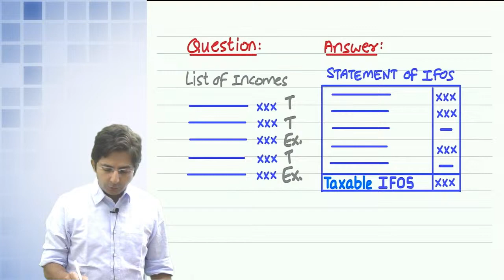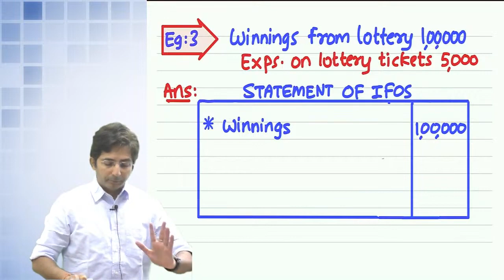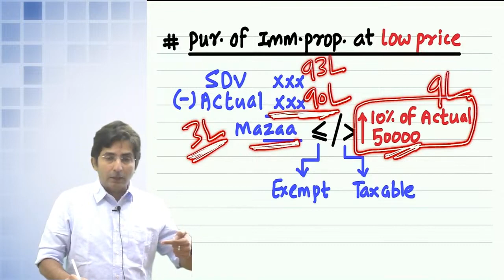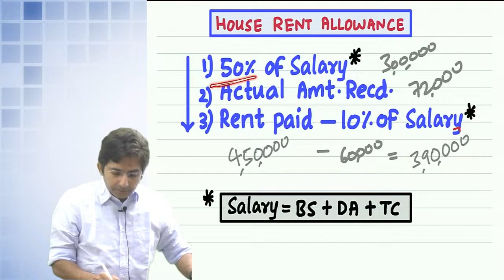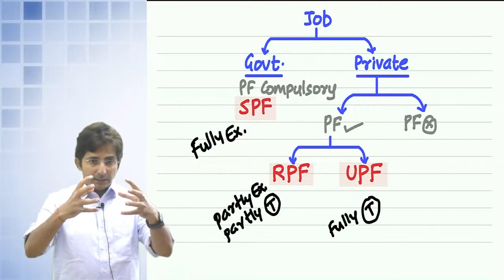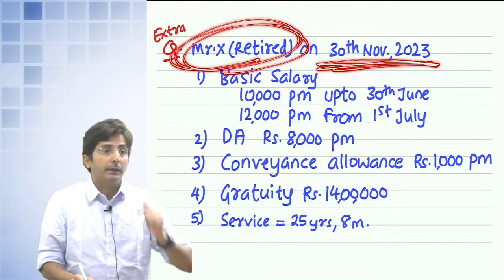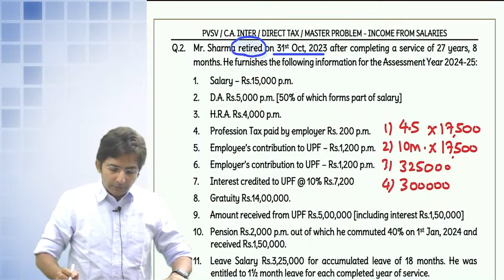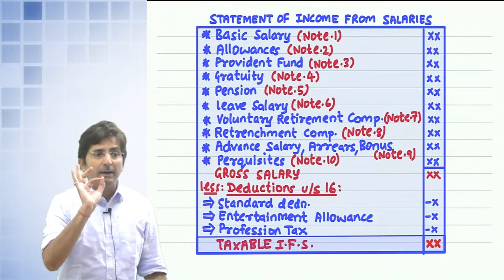01. CA/CMA INTER DT | IFOS & SALARY PART 1 | REVISION | MAY/NOV 24 BY CA SHIRISH VYAS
01. CA/CMA INTER DT | IFOS & SALARY  PART 1 | REVISION MAY/NOV 24  BY CA SHIRISH VYAS